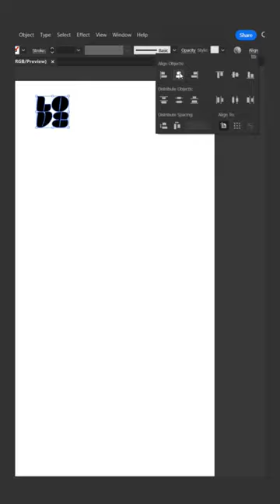Inflated 3D text Effect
Create Realistic Inflate 3D text Effect in Adobe Illustrator
with 3D and Materials feature.